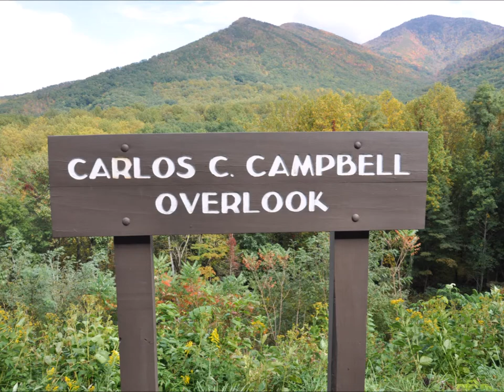Great Smoky Mountain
Ett bildspel från Great Smoky Mountain, North Carolina